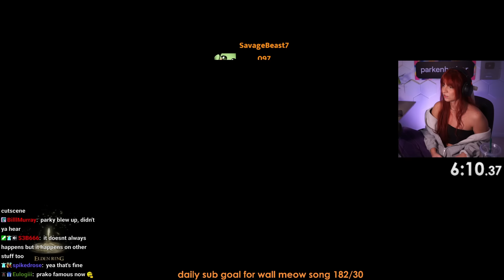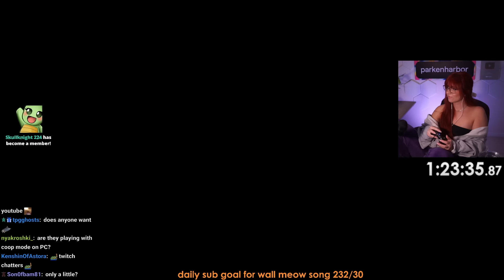Elden Ring but EVERY boss is a 2 VS 2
Thanks LilAggy for joining me in this run!

Thumbnail and graphics by  @Sholzi

Become a member for $2.99 and get access to member only chat on my live streams

[TIMESTAMPS]
0:00 Opening
0:47 Introduction
1:43 Grafted Scion
2:49 Limgrave
7:22 Margit
10:39 Godrick the Grafted
13:53 Liurnia
19:03 Radahn
21:33 Altus
22:46 Draconic Tree Sentinel
25:51 Goldfrey
29:33 Morgott
30:19 Fire Giant
34:29 Farum Azula
35:11 Fourskin Nobles
39:19 Maliketh
44:45 Hoarah Loux
48:17 Radagon
49:51 Elden Beast
53:33 Ending